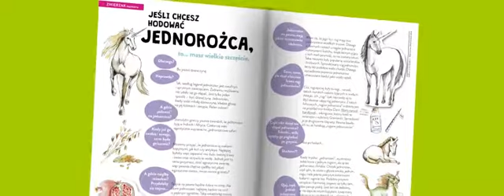KOSMOS DLA DZIEWCZYNEK NR.5 fb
Motyw przewodni piątego numeru magazynu „Kosmos dla Dziewczynek” to – Świat bez dorosłych.

To numer na czas wyjazdów, samodzielnych przygód i wakacyjnych wyzwań. Zastanawiamy się, jak wyglądałby świat urządzony przez dzieci?

Sprawdzamy, na co mamy wpływ, a na co zupełnie nie. Warto to wiedzieć.

Przeczytasz rozmowę z Julką Klimkowską, uczennicą szkoły demokratycznej, która opowiada, jak uczyć się na swoich zasadach. Szkoła demokratyczna to szkoła, w której dzieci decydują czego i jak chcą się uczyć. W szkole Julki nie ma prac domowych i ocen.

W dziale „Ja i świat” tym razem o labiryncie pełnym potworów do pokonania i o tym jakie prawa mają dzieci.

Ankieta tym razem o tym, czy nasze czytelniczki chcą dorosnąć.

W wakacyjnym „Kosmosie dla Dziewczynek” poznasz też Kasię, która projektuje gry w najlepszym studio w Polsce i nigdy nie przestała być dziewczynką.

Zachęcamy do niezwykłego eksperymentu: jak wyglądałby dzień w twoim domu, gdyby decyzje podejmowały dzieci?

Zapraszamy do stworzenia własnej bazy i do leśnych wpraw. W świecie bez dorosłych można by było mieć własną bazę, o której sama decydujesz jak wygląda i jakie panują w niej zasady. Podpowiadamy, jak ją stworzyć.

W tym numerze również karty z owadami, które możesz spotkać nad jeziorem. Rozpoznawanie ich to wspaniała zabawa!

Świetnym przewodnikiem będzie również Książeczka młodej traperki, z informacjami o wszystkim, co może się przydać – od przepowiadania pogody, po budowanie szałasu.

Czy wiesz, co dzieje się w twoim ciele, gdy rośniesz? Co w twoim ciele rośnie najszybciej?

Prosta metoda na przygotowanie domowego naukowego błotka, czyli cieczy nienewtonowskiej.

Piszemy list do samych siebie w przyszłości. Warto pisać listy do siebie, by przypomnieć sobie swoje myśli. Niektóre listy dają moc:)

W magazynie są również: komiks o Zofii Chomętowskiej, słynnej przedwojennej fotografce, kolorowanka i opowiadanie Joanny Fabickiej pod tytułem „Niezapomniany biwak”.

Oraz coś nowego – „Klub Czytelniczek”, w którym pokazujemy nasze Czytelniczki:) Zapraszamy także żebyście pisali do nas i wysyłali swoje zdjęcia:)